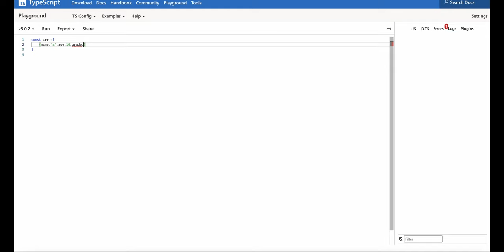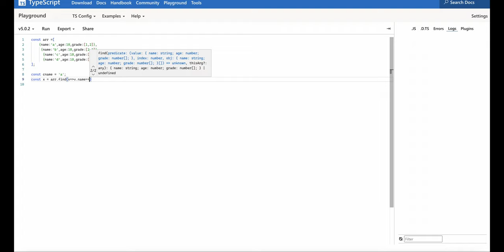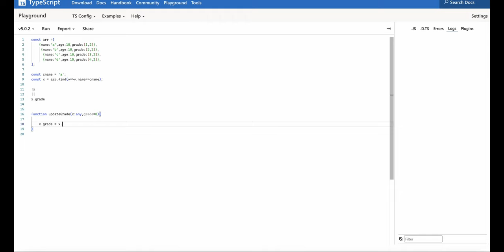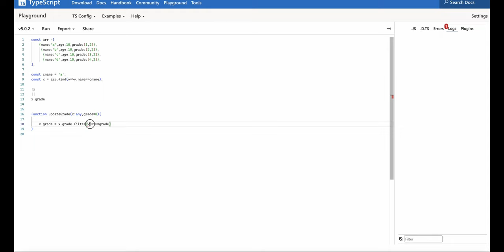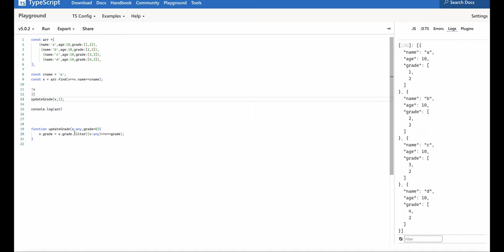One Line Man, EP:2 Coding:remove items from an array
One Line Man proves that when a person disrupts himself every time what he can do. To prove that he can do everything.
EP:2 Coding: remove items from an array